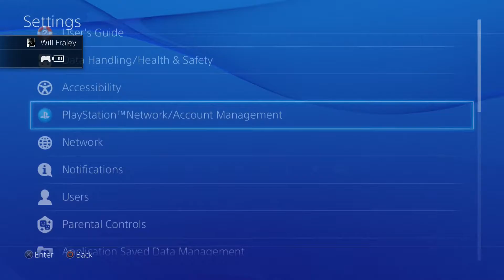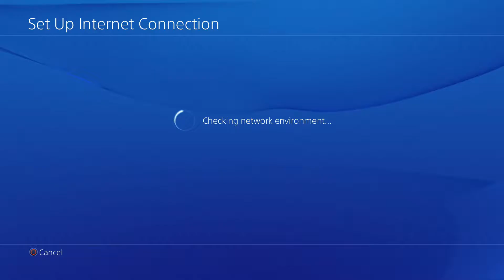Dark Souls 2: Scholar of the First Sin LIVE! (Pt.11)[BLIND w/TCM_Black] - "A Prison of Moonlight"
Hey everybody! Welcome to my episodic uploads of MechaWill Live! The best livestreamed video game show streamed on Twitch, Sundays, and Thursday evenings and a few other random times. Be sure to give me a follow to stay up to date on when MechaWill is LIVE @

In this episode we dip our toes in the Lost Bastille.